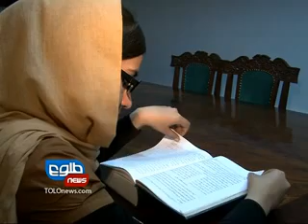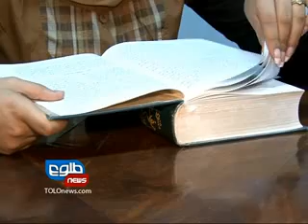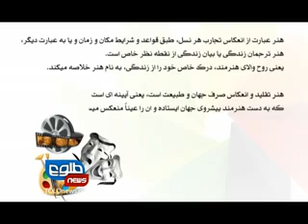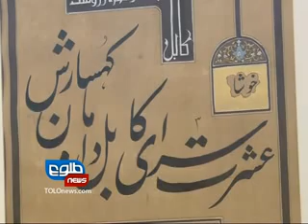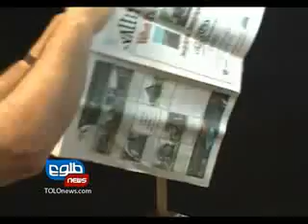TOLOnews.com _06 _10 _2011 _HAFT _AURANG